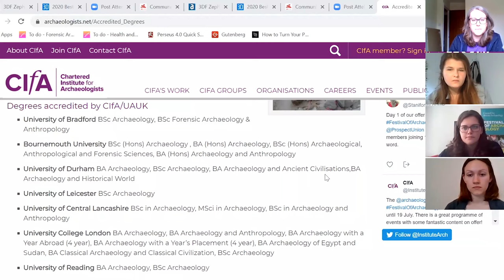Want to study or work in archaeology?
If you are looking to study or work in archaeology, this video is a great introduction to the wide range of work you can do, and how to plan your route into a job. This round table discussion took place as part of the CBA's Online Archaeology Day on 11/7/2020 to launch the FestivalOfArchaeology Digital Week. It was delivered by Wessex Archaeology.